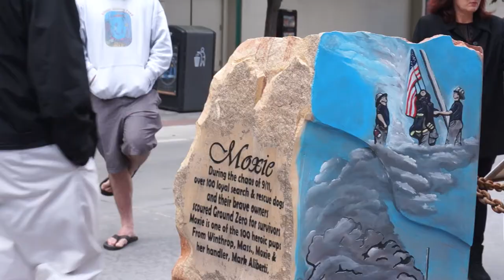Reno Sculpture Fest 2017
Should've come back the third day. Almost didn't even get this far when the time came to edit.